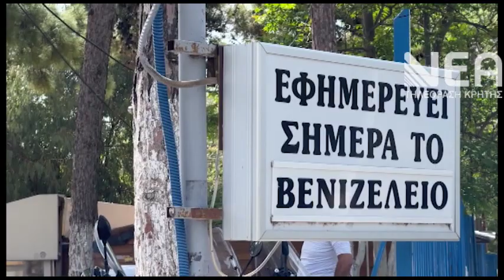ΚΙΝΗΤΟΠΟΙΗΣΗ ΥΓΕΙΟΝΟΜΙΚΟΙ ΗΡΑΚΛΕΙΟ-